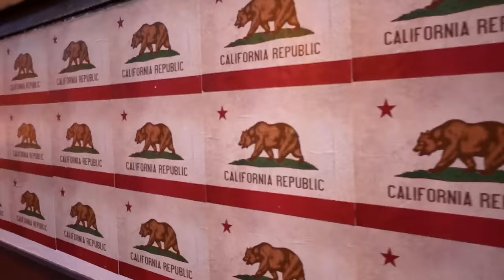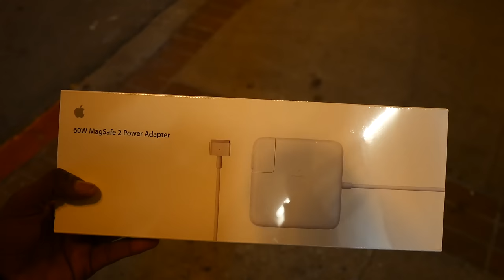Not Paying $12 An Hour For Parking in San Francisco